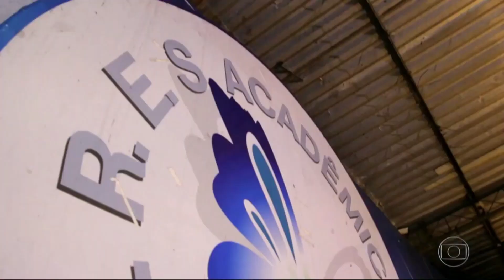EXISTE UM LUGAR | De Ocimar Santos & Renato Da Rocinha ‐ "Diz Que É Cria"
EXISTE UM LUGAR | De: Ocimar Santos & Renato Da Rocinha (Com Gabriel de Aquino)
🎶 Gênero: Samba --- Interpretação: Renato Da Rocinha
*Faixa do CD. Sem Pot-pourri

Existe um lugar
Tão bom de morar
No alto do morro
Com vista pro mar
É bom te exaltar
Sou tua raiz
Seu nome é favela
Cresci dentro dela
E sou muito feliz

Lembro do velho barracão
Lata d’água na pingueira
Teus cipós e ribanceiras
Bola de gude e pião
Rolimã e atiradeira
Lá vendi limão na feira
Pra poder comprar meu pão
Aprontaria o que preciso fosse
Pra correr atrás de doce
De São Cosme e Damião

Salve a Rocinha
E as suas lindas cores
Pincelando mil amores    ►BIS
Frutos da recordação

🎶 CANAL OFICIAL DO COMPOSITOR DA ROCINHA | OCIMAR SANTOS. Confirmar Assinatura | SAIBA MAIS

*** ATIVE O SINO | Para Receber Notificações (Todas!)